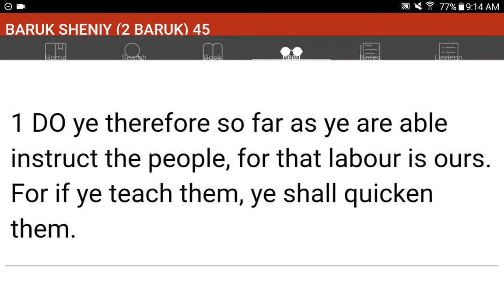💜h?™ "What's the MOST HELPFUL & SIMPLEST WAY that WORKS?"™ GIVE 1P/Month NOW! GCash